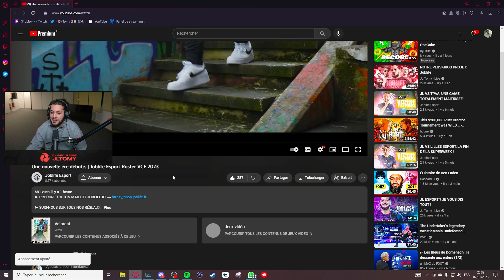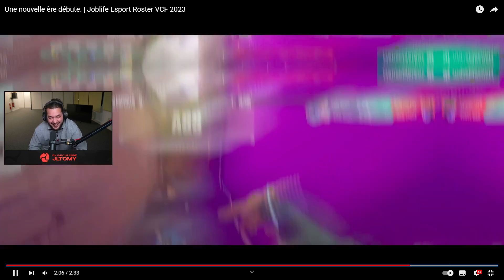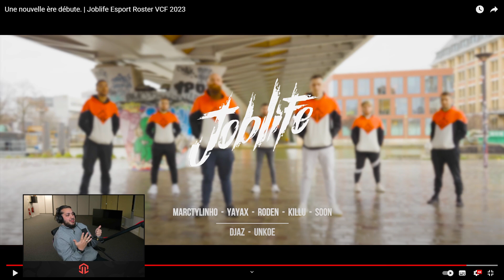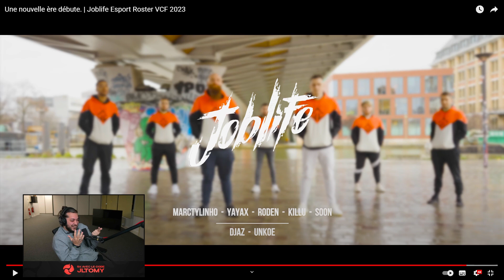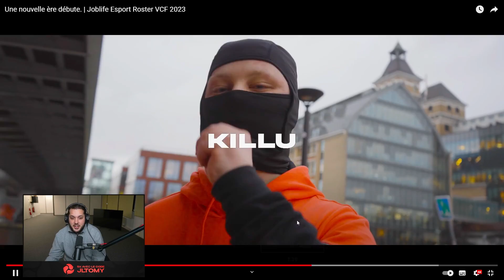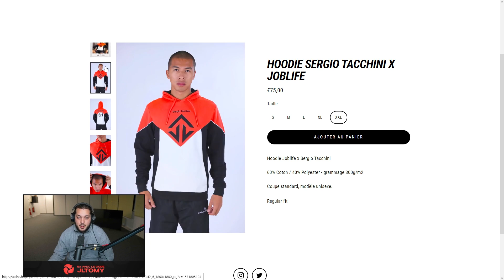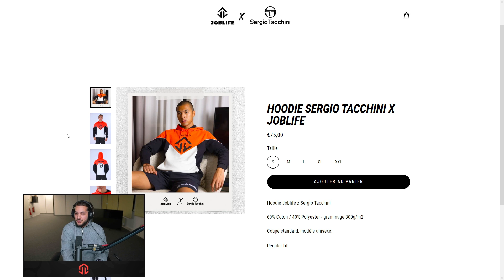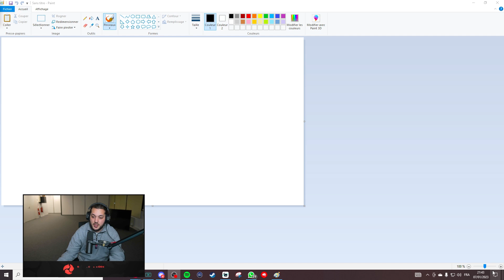NOTRE NOUVEAU PROJET ! (REACT ANNONCE JOBLIFE)